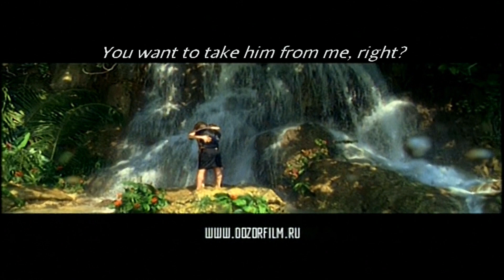Day Watch (2006) - Russian Trailer D (Subtitled)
Dnevnoy dozor
Night Watch 2